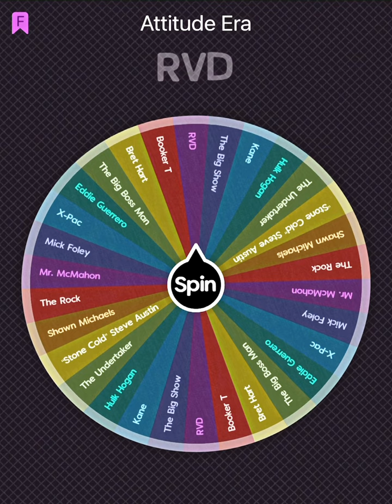Attitude Era vs Ruthless Aggression Era…. (wwe only, who wins?)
Comparison between The Attitude Era and the Ruthless Agression Era in WWE.

In this video it showcases Edge vs RVD in a comparison to see who is better. This is elimination tournament.